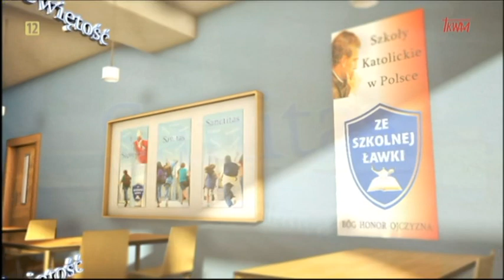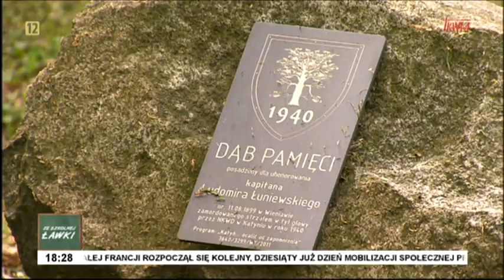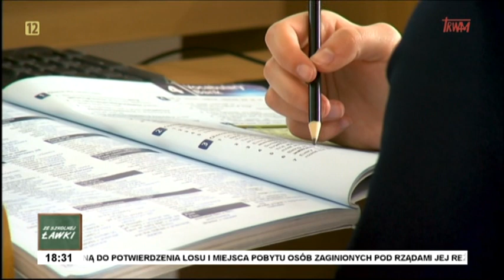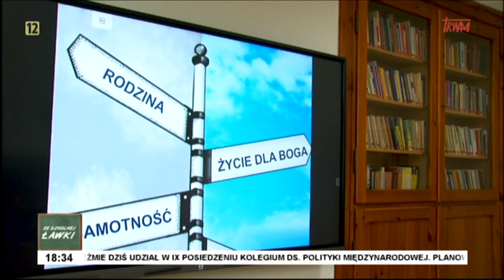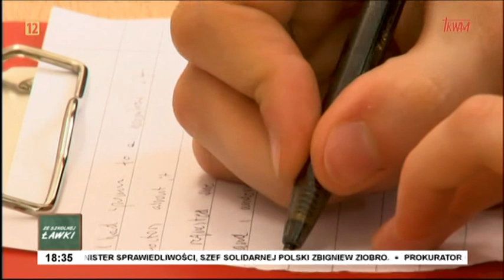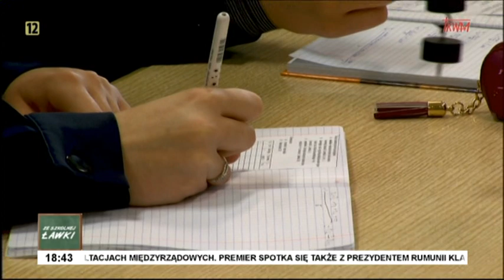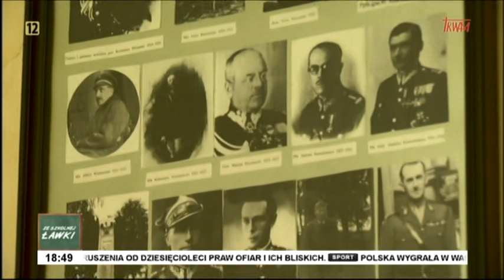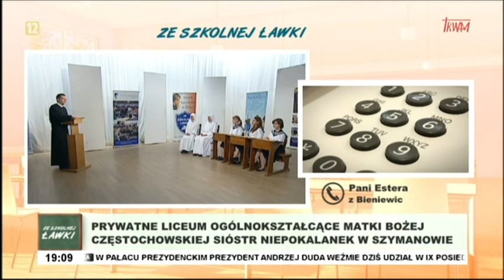Ze szkolnej ławki 28.03.2023